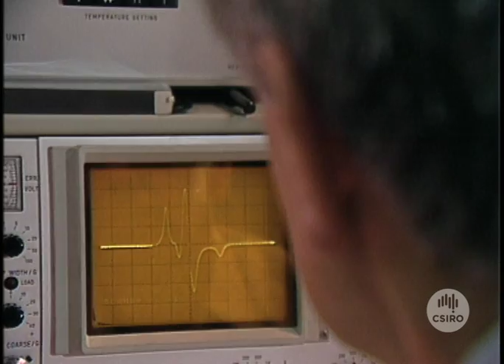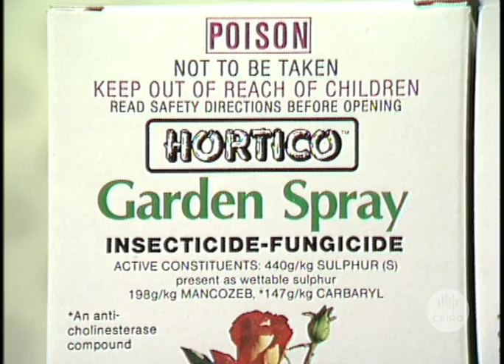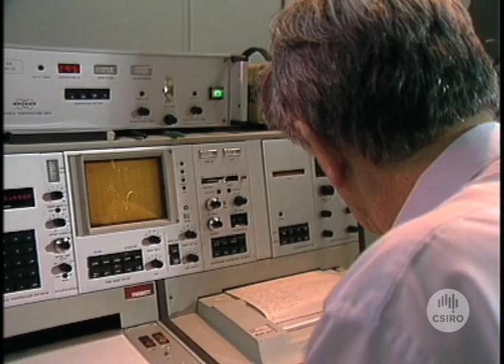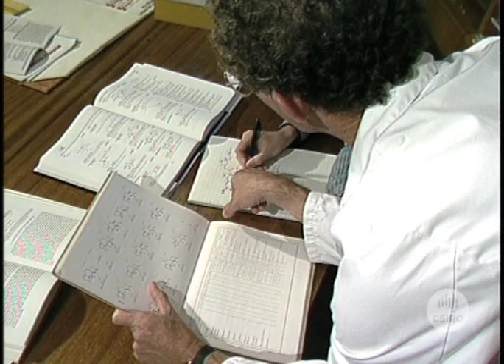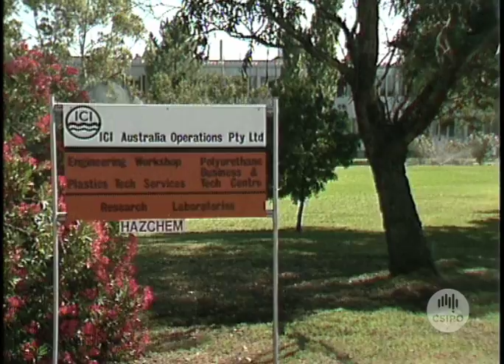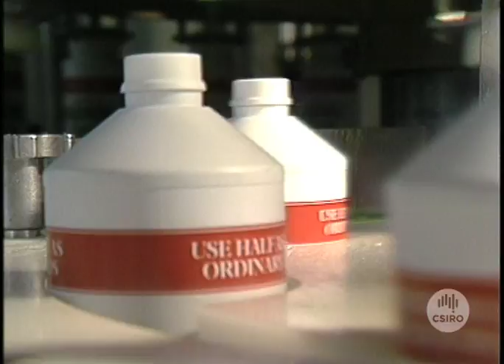Applying Organic Chemistry (1987)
For 50 years, CSIRO has been engaged in research into organic chemistry. Over that period, the Division of Applied Organic Chemistry has accumulated a vast store of information and understanding in this field. The Division has also been able to work with industry, using its knowledge and skills to create opportunities and solve problems.